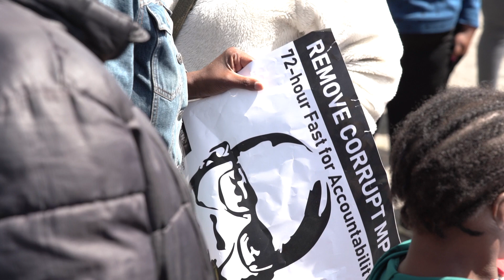WATCH | Anti-corruption protesters embark on three-day fast outside Parliament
Civil society organisation Unite Behind has lodged an urgent court application after the City of Cape Town rejected its application to erect tents for a three-day protest outside Parliament.